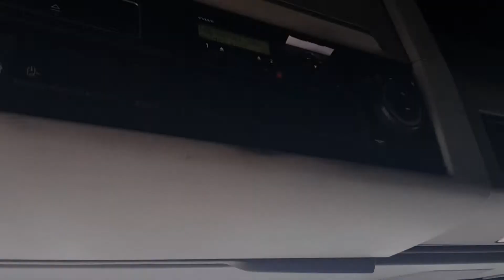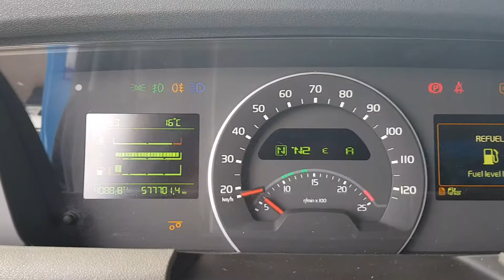SOLD | Volvo 13.460 Globetrotter 2013 | فولفو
Item number: 257997